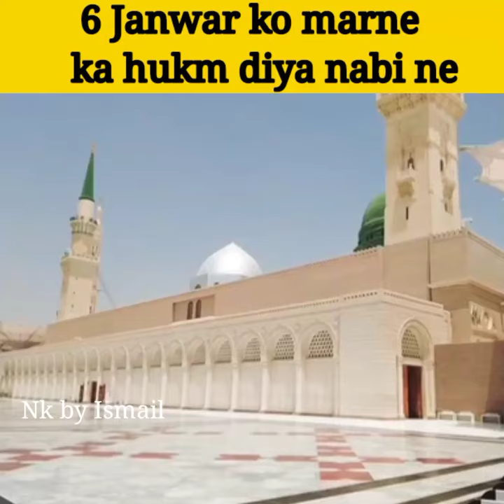Prophet Muhammad (S.A) ने 6 जानवरों को मारने का हुक्म दिया 🦮